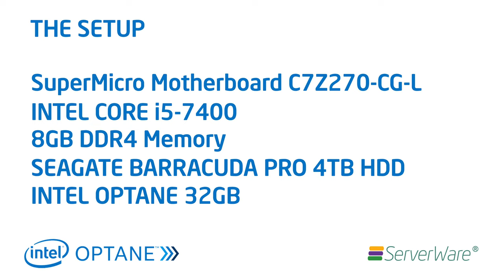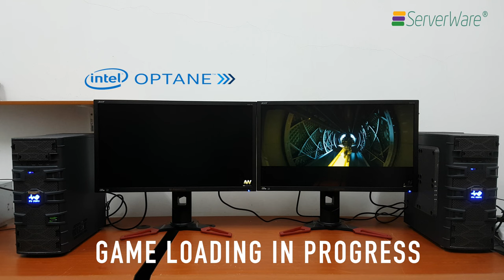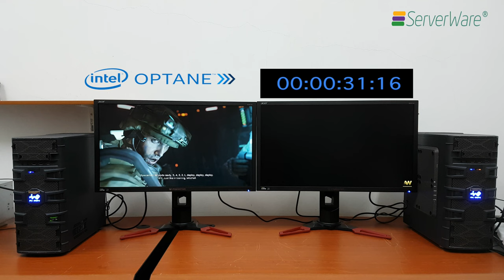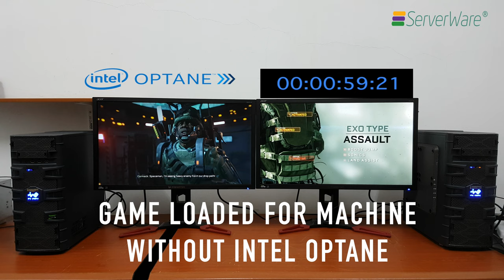Intel Optane Memory: Speed Test with Call of Duty Game Load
We did a side-by-side comparison video on Call of Duty game load speed with Intel Optane Memory.

Both machines with the same setup on motherboard, processor, memory (RAM) and hard disk. The different is one of the PC have Intel Optane Memory (32GB) installed.

Worth your penny to install to boost your speed? Why not if you do not want to spend on another SSD Disk Drive :)